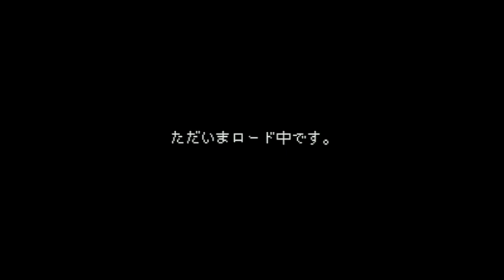BS Nichibutsu Mahjong - Super Nintendo Entertainment System - Intro & Title Screen